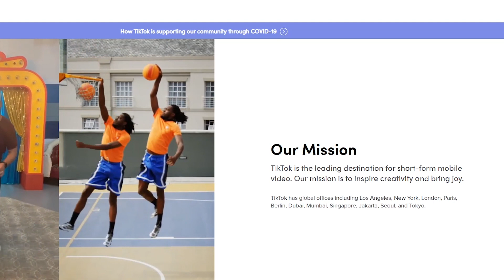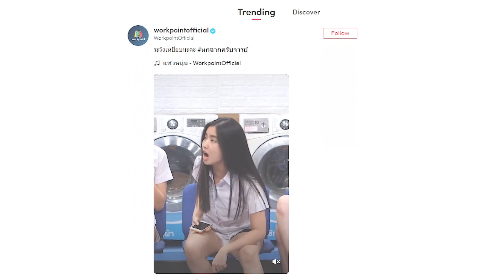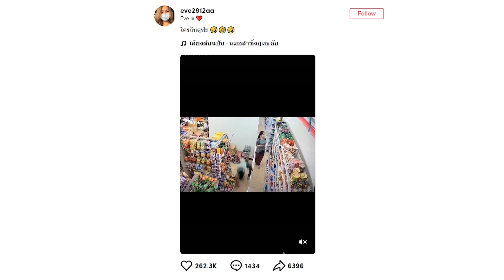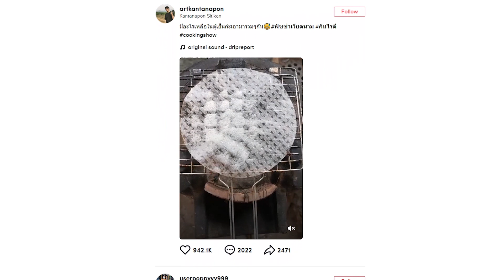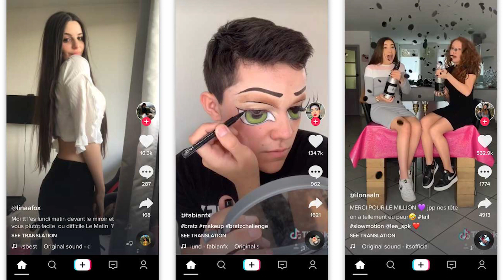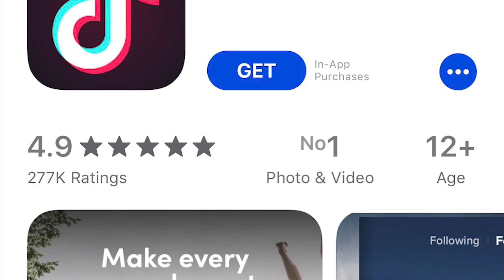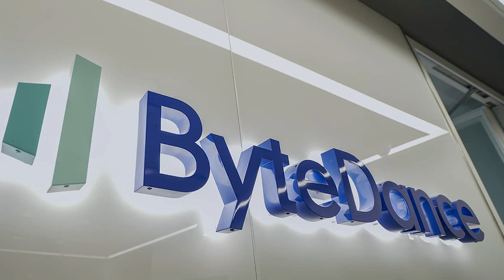9 เคล็ดลับความสำเร็จ Tik Tok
Tik Tok : Social Media Platform ที่มาแรงแซงทางโค้งประสบความสำเร็จอย่างมากในปัจจุบันกับ  clip ต่าง ๆ ที่มีเอกลักษณ์เฉพาะตัว จนทำให้เราอดไม่ได้ที่จะ Click เข้าไปดู เมื่อเห็นคนดัง share clip สนุก ๆ ของตัวเอง หรือเพื่อน ๆ ของเราอวด Clip ตลก ๆ ที่ทำขึ้นมาใหม่ วันนี้ AbdulThaiTube จึงขอชวนเพื่อน ๆ มาถอดสูตรเด็ด 9 เคล็ดลับความสำเร็จของ Tik Tok  กันครับ